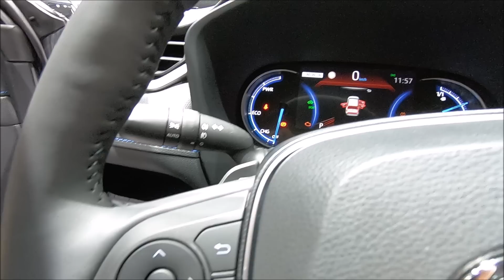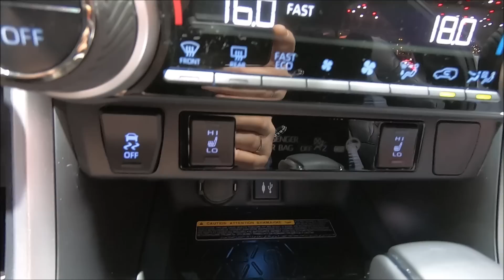TOYOTA RAV 4 HYBRID ALL NEW MODEL RAV4 SUV WALKAROUND AND INTERIOR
jaro speed
Toyota RAV4 Habrid
2,0L / 175hp / hybrid / 218hp system / 222hp AWD system
0-100 km/h: 8,1 sec.
Vmax: 180 km/h
2019